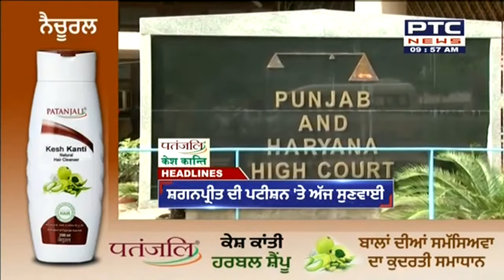ਦੇਸ਼-ਦੁਨੀਆ 'ਚੋਂ ਸਵੇਰ ਦੀਆਂ ਸੁਰਖੀਆਂ 'ਤੇ ਇੱਕ ਨਜ਼ਰ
🔶ਮੁੱਖ ਮੰਤਰੀ ਮਾਨ ਦਾ ਵਿਆਹ
🔶CM ਦੀ ਚੰਡੀਗੜ੍ਹ ਰਿਹਾਇਸ਼ ਵਿਖੇ ਸਮਾਗਮ
🔶ਸਲਮਾਨ ਖਾਨ ਦੇ ਵਕੀਲ ਨੂੰ ਚਿੱਠੀ ਰਾਹੀਂ ਜਾਨੋਂ ਮਾਰਨ ਦੀ ਮਿਲੀ ਧਮਕੀ